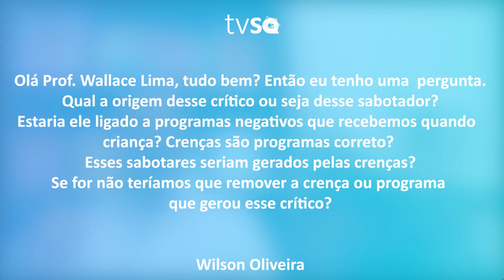TV Saúde Quantum 189: Desvendando a origem do sabotador crítico | Wallace Lima